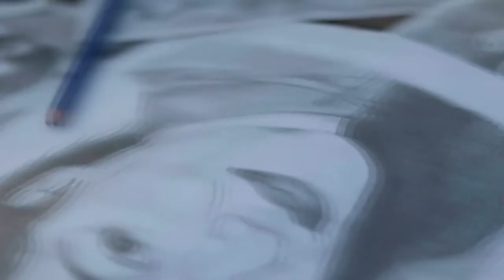RATLAM ( SP ) GAURAV TIWARI SKETCH | Govind Art's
RATLAM , MP  most famous IPS  GAURAV TIWARI JI

Song: Singham
Movie : Singham Title Song
Star cast : Ajay Devgn, Prakash Raj, Sudhanshu Pandey, Kajal Aggarwal, Sonali Kulkarni, Sachin Khedekar, Govind Namdev, Meghna Vaidya, Ashok Saraf
Singer : Sukhwinder Singh
Music Director : Ajay - Atul
Lyricst : Swanand Kirkire
Music Label : T-Series